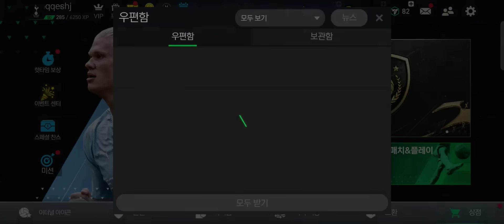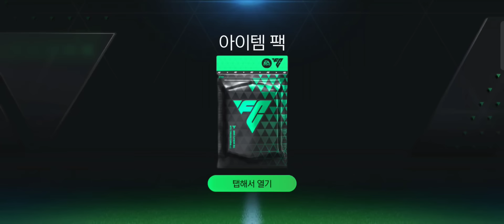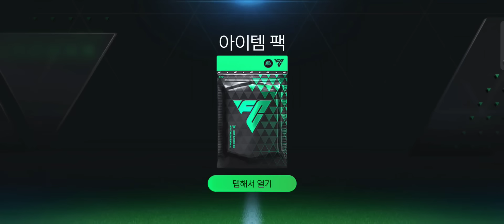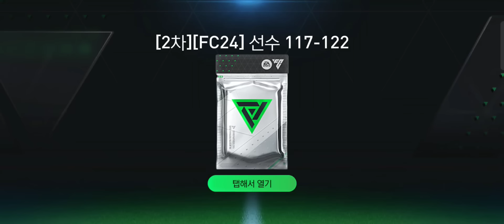Mở Quà Update Game Và Mở Free Cầu Thủ 120 Quá Ngon Quay Chìa Quá Đã Cái Kết Quá Hấp Dẫn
Anh em xem video nhớ cho mình 1 LiKe và 1  đăng ký kênh nha để mình có động lực làm những video hay hơn, cảm ơn ae chúc ae xem video giải trí
Hiện tại mình có nạp FV và Gói cho ae rồi nha, và mình chỉ nhận giao dịch qua ví MOMO thôi nha.Cảm ơn ae
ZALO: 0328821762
             Ân Minh Khải Chỉ rép được tin nhắn Vào lúc 11h30 với 6h tối cảm ơn ae